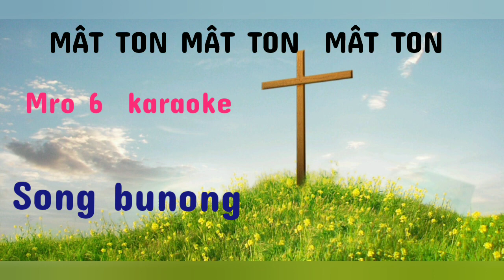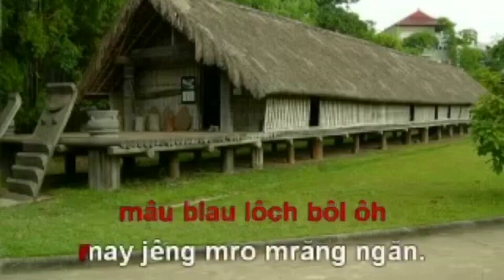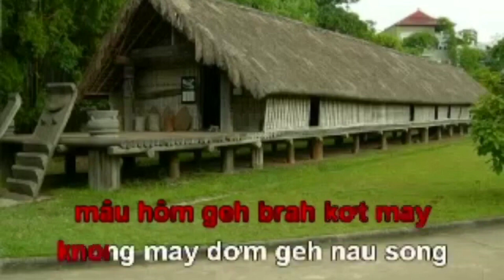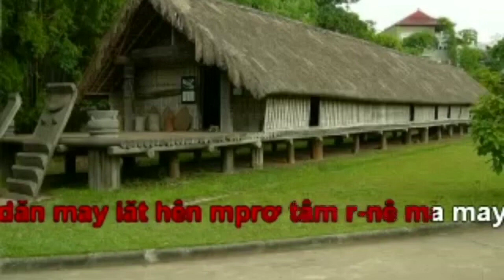MÂT TON MÂT TON MÂT TON. -- karaoke song bunong mro 6.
karaoke song bunong.